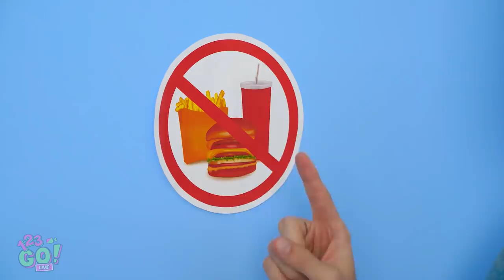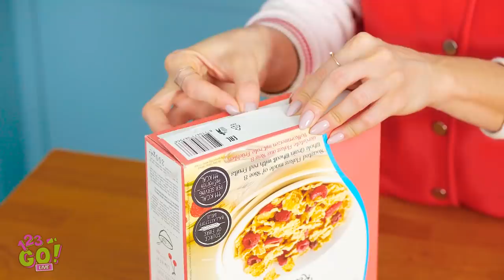SNEAK SNACKS AWESOME HACKS! || How To Sneak Food With 123 Go! LIVE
Movie and yummy snacks are meant for each other, everyone knows that! But somtimes it's so hard to sneak delicious food in to the movie 😭 So we've prepared awesome food hacks that will save your life!

You'll know how to sneak snack from parents and teachers, how to hide sweets in flower pot and sneak candies in your bra!

Timestamps:
00:02 How to sneak food into the movies in bra
01:25 Sneaking food from parents awesome lifehack
03:43 Genius food hacks, fake pregnancy to sneak snack
06:00 Food prank for beginners and pros
06:50 Sweet food prank ideas for breakfast
09:10 Best ways to sneak food into class
09:53 Funny behind the scenes moments